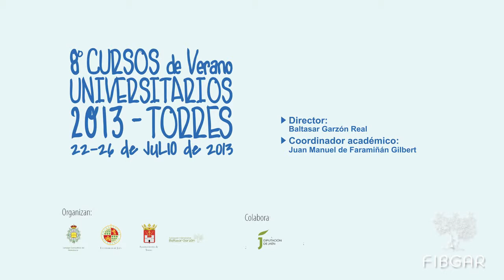¿Qué respuestas van dado los gobiernos ante los llamados crímenes económicos y financieros? 3/4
Intervención de Juan Manuel de Faramiñán Gilbert, catedrático de Derecho Internacional Público de la Universidad de Jaén en la mesa redonda: ¿Qué respuestas dan dado los gobiernos ante los llamados crímenes económicos y financieros? dentro del curso Crímenes económicos y financieros, nuevos crímenes de lesa humanidad. Organizado por la Universidad de Jaén y la Fundación Internacional Baltasar Garzón.
Presenta y modera: José Antonio Martín Pallín, magistrado emérito del Tribunal Supremo.